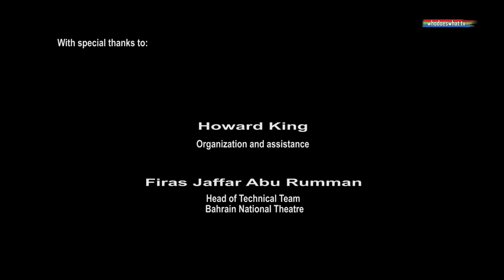De Klerk (F.W. Former President SA) Speaks in Bahrain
Sept. 2108: F.W. de Klerk; a very divisive figure whichever way you lean. Who doesn't know the name Nelson Mandela? Well, maybe a few Millennials are not so familiar with F.W. de Klerk - an Afrikans President of South Africa between 1989 and 1994.
 Yes, instigated and signed with Mandela the removal of 'Apartheid', giving up his presidency to Mandela. Of course, all before will surely remember the endless  onslaught as it was banged hard into us, with the media and political pressure to remove 'apartheid'.
Still going strong, here is F.W. de Klerk giving his take on the world as it is today.   Filmed in Bahrain at the National Theatre.